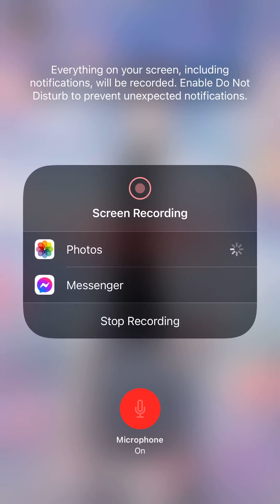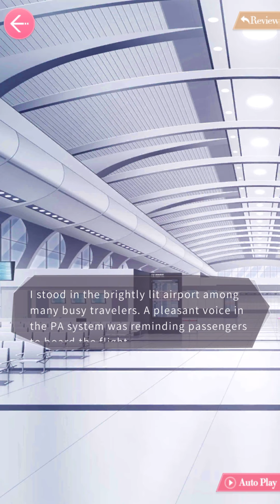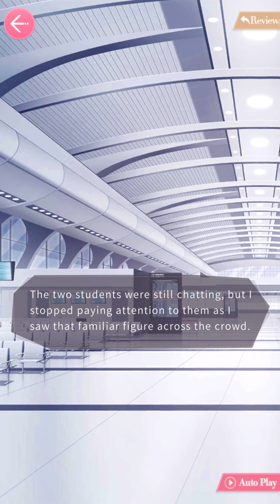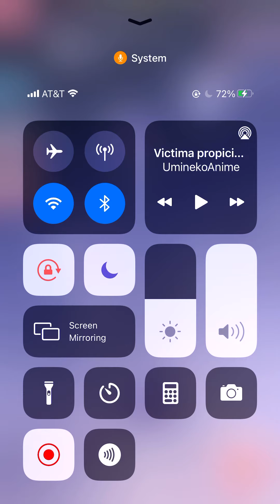Mr Love Reading Time Subway Station 5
Here is me reading Time Subway station 5!